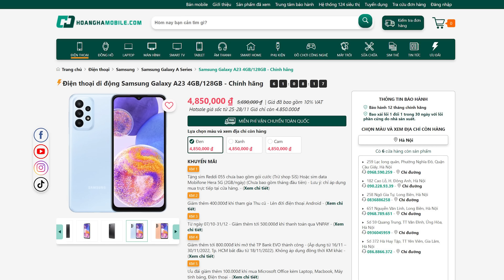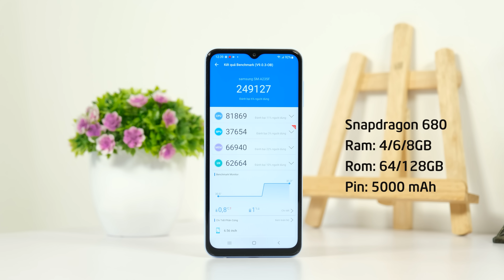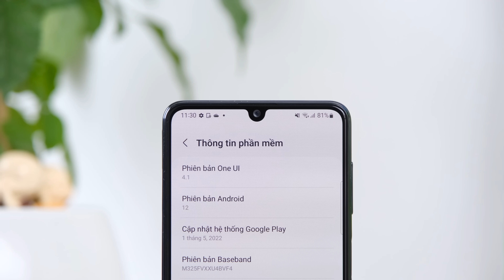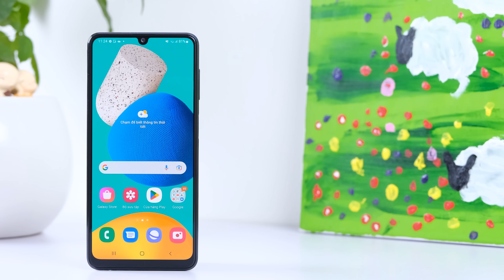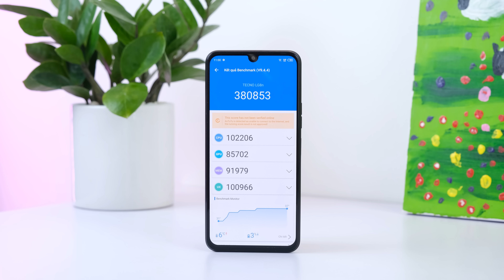Không thích Trung Quốc thì mua được điện thoại giá rẻ nào?